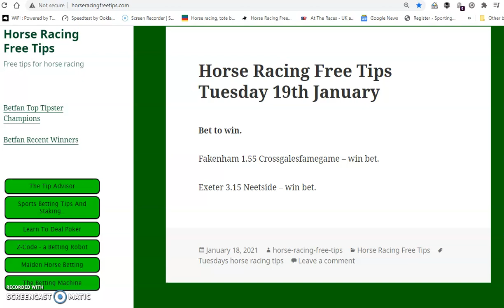horse racing tips tuesday 19th january 2021